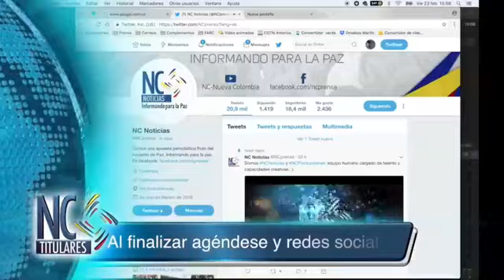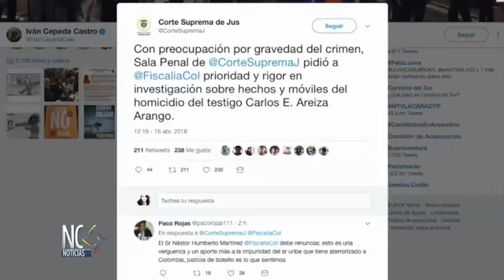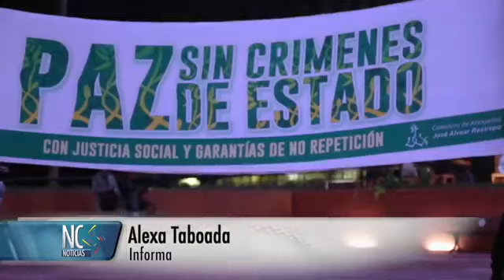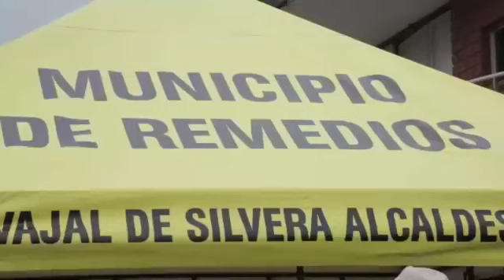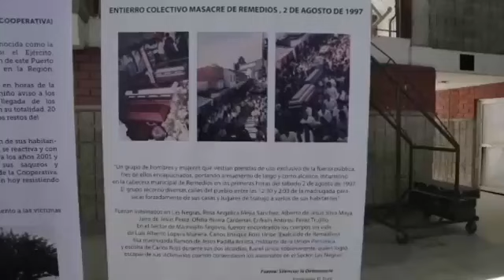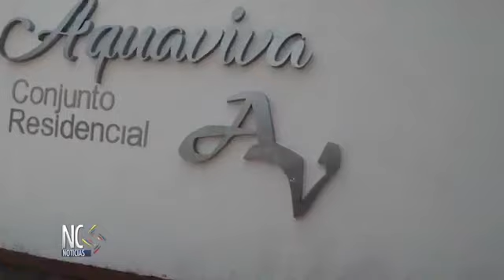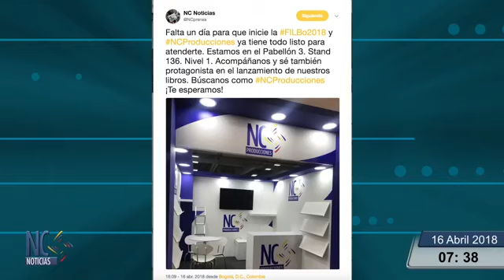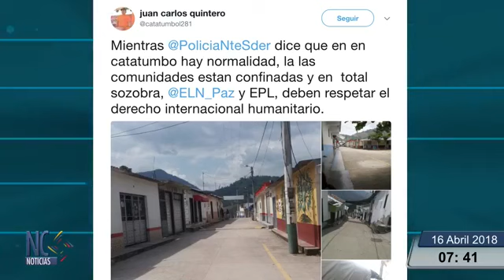¿A quién le conviene el asesinato de testigo contra Álvaro Uribe Vélez por caso de FalsosTestigos?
NCNoticias Asesinado testigo clave en investigación en contra de Álvaro Uribe Vélez. ¿Quiénes se benefician de este crimen? ¿Cuántos testigos en procesos en contra del exmandatario han sido asesinados? Estás y otras preguntas las analizamos hoy con nuestro invitado Julián Martínez, periodista y autor del libro “ChuzaDAS”